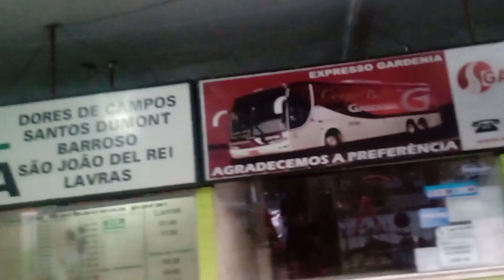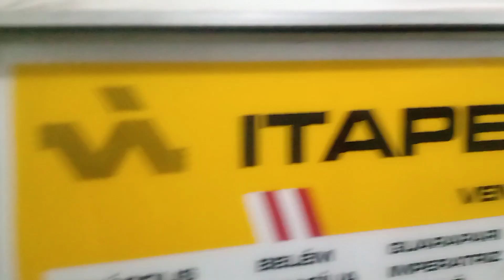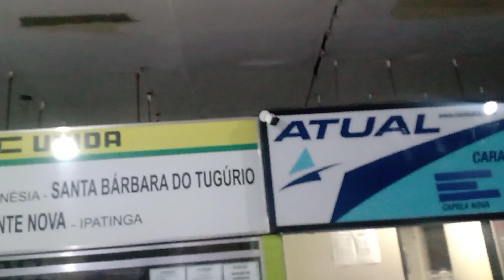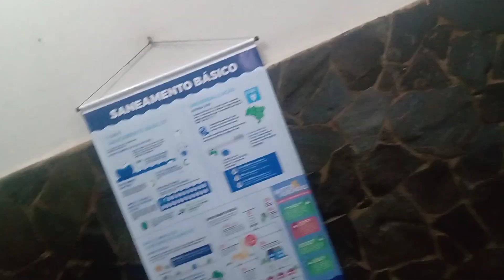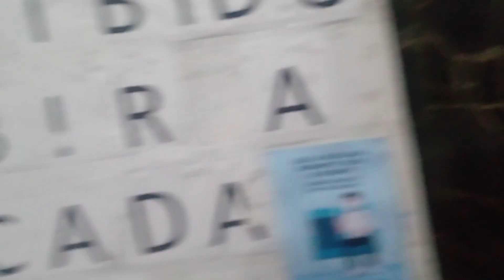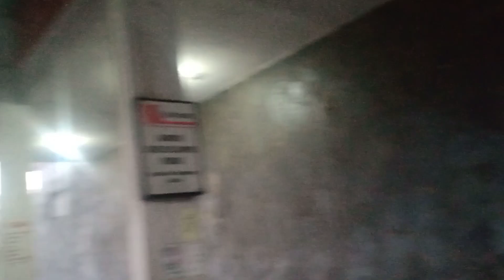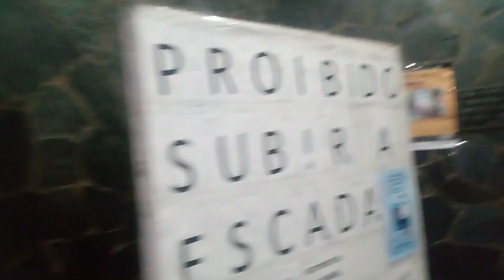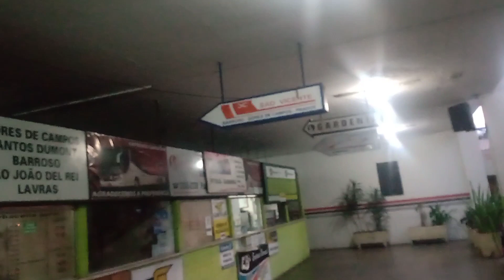RODOVIARIA DE BARBACENA MG capital das 🌹 rosas.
RODOVIÁRIA DE BARBACENA MG capital das 🌹 rosas.